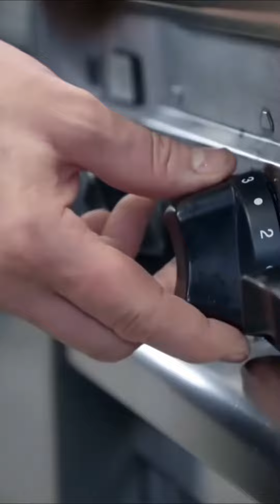Der Kampf um Arbeitskräfte in der Gastronomie: Die fehlende Motivation der Bewerber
In Hamburg, einer boomenden Metropole, fühlen sich Angestellte wie Oliver Rieck immer mehr abgehängt. Steigende Preise belasten die Haushaltskasse des Forty-Jährigen, während potenzielle Mitarbeiter fehlende Motivation zeigen. In diesem Video diskutieren wir die Herausforderungen der Mitarbeitergewinnung in der Gastronomie.